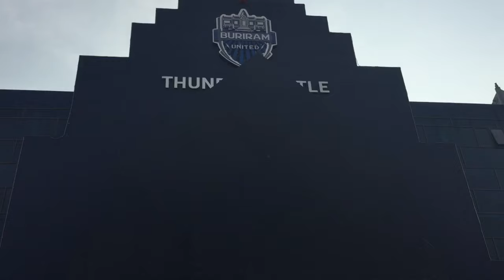ลุงเน โมเฮย